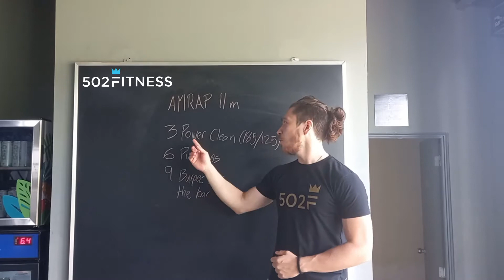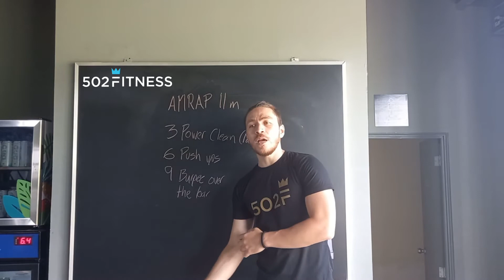Miércoles 6 de octubre